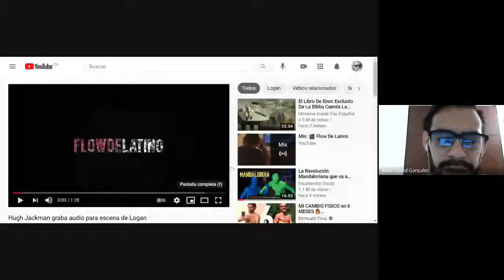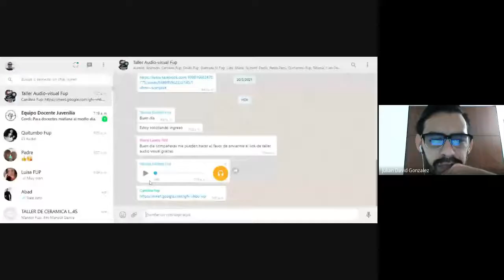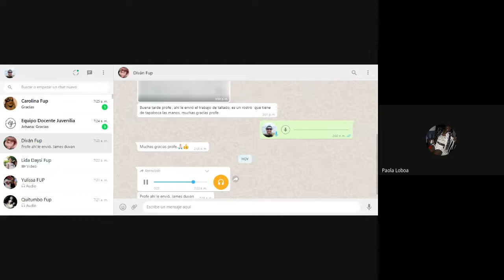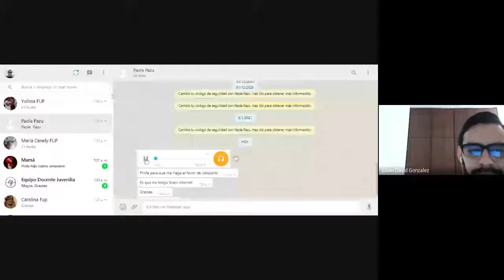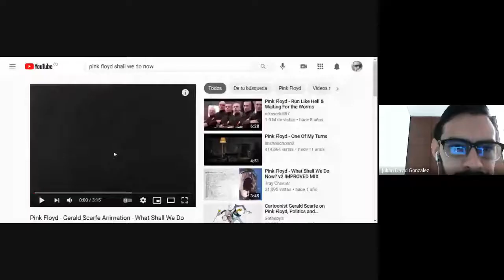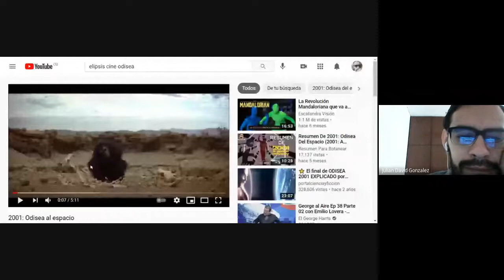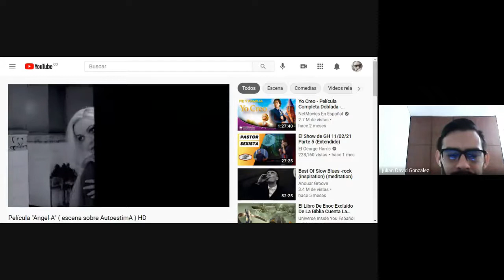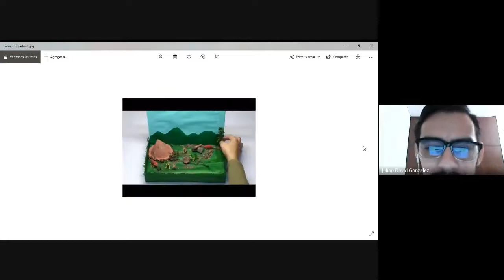Clase Audiovisual I 27 Marzo 2021